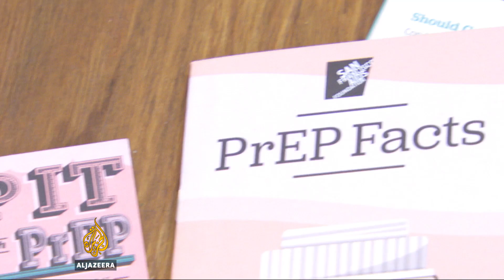New drug limits HIV in the US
One of the groups with a high rate of HIV infection is gay people, but some progress is being made to limit infection rates.

Today, more than 50,000 Americans are taking a daily pill, known as PrEP, to prevent contracting HIV and it’s proving effective.

Al Jazeera’s science editor Tarek Bazley reports from San Francisco.